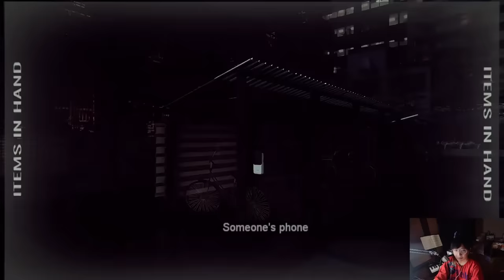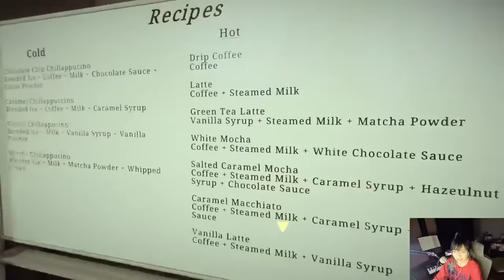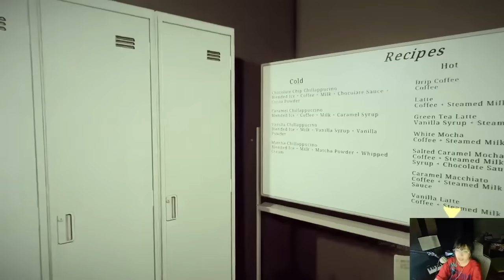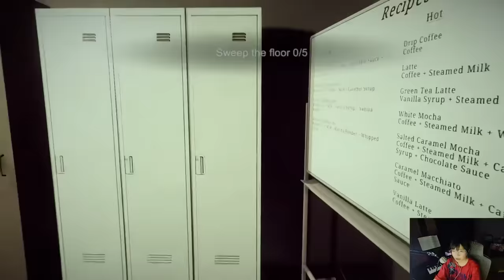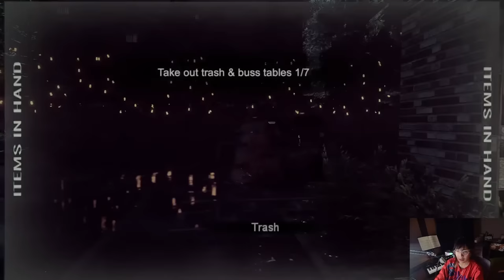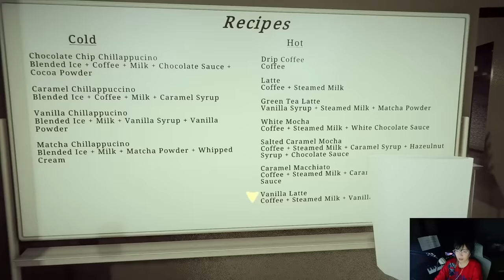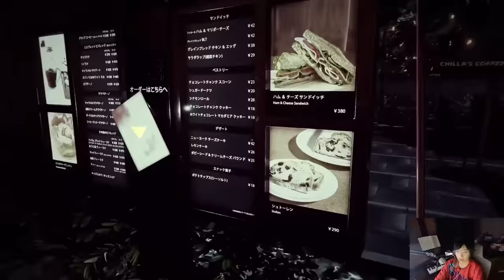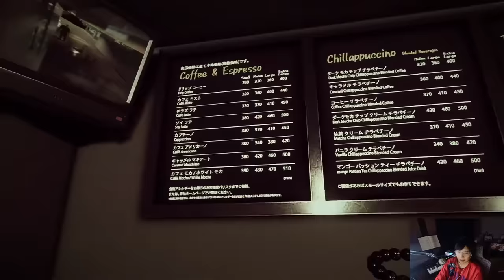i am never closing a shift again...